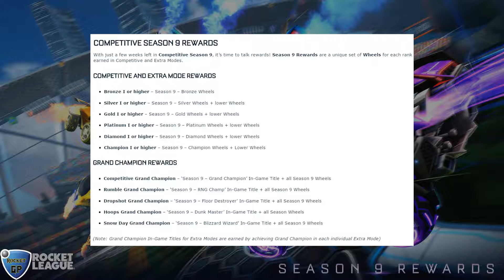PREMIOS Temporada 9 y COSAS que LLEGARAN en FEBRERO Y MARZO a Rocket League!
► Bienvenidos a un nuevo video de información! Hoy Psyonix actualizó su "Roadmap" de 2019 con cosas que llegarán en Febrero y Marzo y todo lo analizamos en el video :D

►Recuerda dejar tu like y comentar que te parecio.